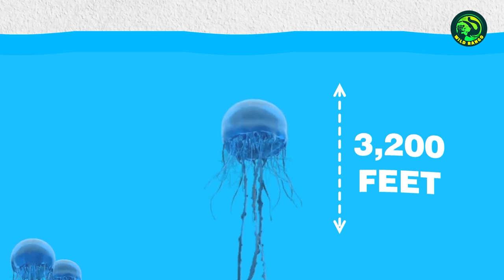13 Underwater Discoveries That Shocked the World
Underwater is one of the least known places on Earth. The main reason for this is inaccessibility.  However, many divers have explored the oceans and have discovered many lost cities, amazing sea creatures, and even ships. What makes underwater truly fascinating is the beauty and elusiveness of the things that are found there. But despite its beauty, life beneath the seas is filled with dangerous animals.